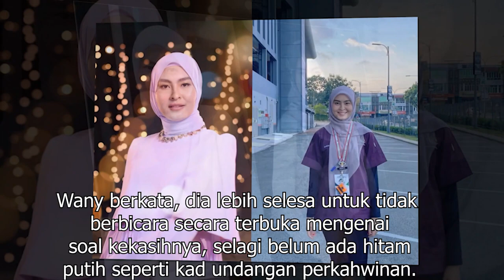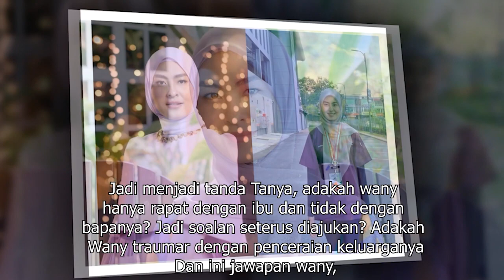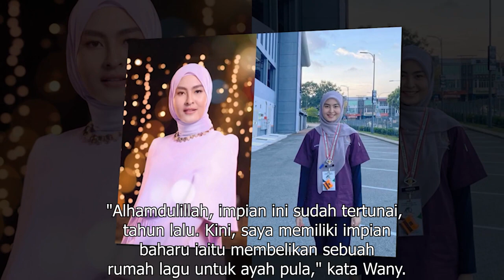Ibu Wany Hasrita Sudah Kenal Mr Pilot Hati, Bapa Wany Hasrita Sudah kenal